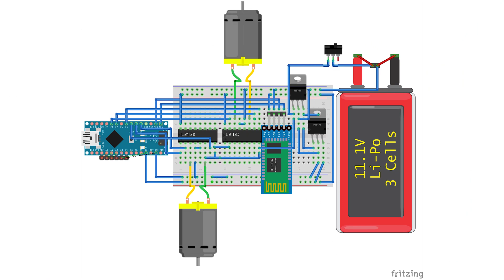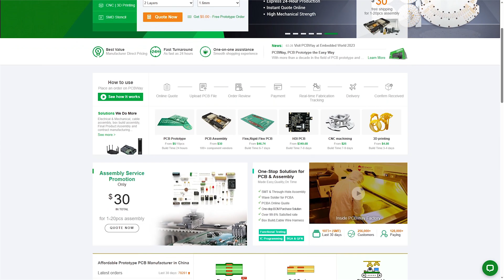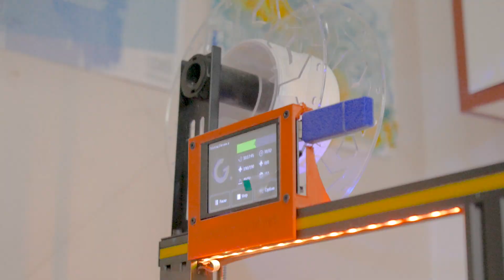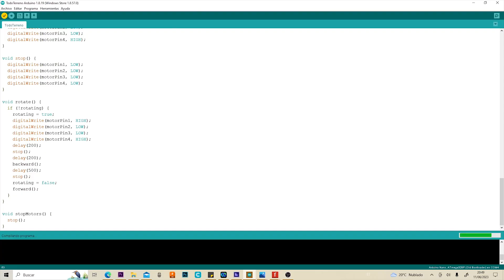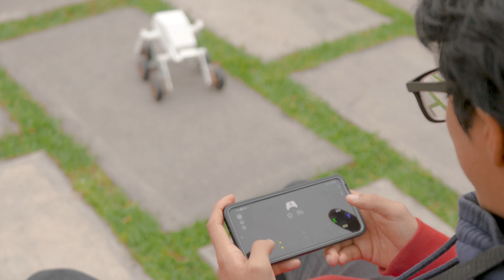Carro Todo Terreno RC Arduino - Bluetooth - Detecta Obstáculos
Hola amigos, en este video haremos un carro a control remoto que además tiene la función de detectar obstáculos. Aquí les dejo todo lo necesario para que ustedes también lo hagan: